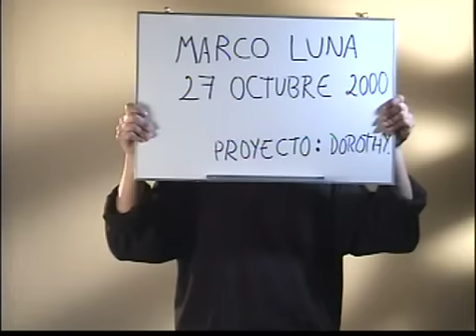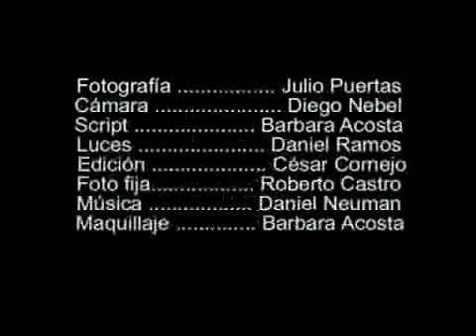Casting parte 2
Cortometraje. Premio Conacine, Perú 2004. Premio Actor Revelación 2º Festival Latinoamericano de Cine y Video de Buenos Aires. Mención Mejor Corto Internacional, Festival El Espejo, Bogotá- Colombia. Mejor Corto Video Festival ACAV, Perú 2004. Mejor Actor 1º Bienal de Cine y Video de Lima. Mención Honrosa 1º Festival de Cine de Cusco (FENACO - 2004). Selección Oficial Festival Internacional Santiago de Chile. Festival Latino de Londres...

dirección: gerardo ruiz miñán